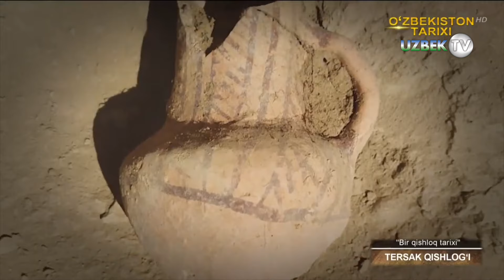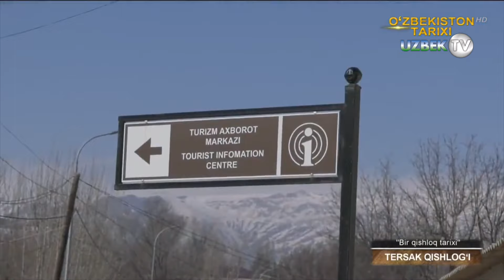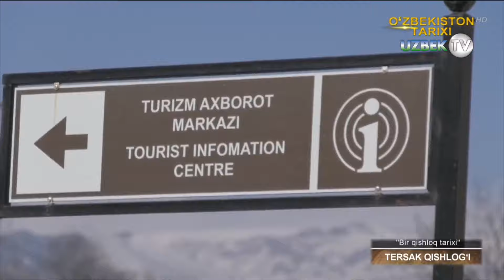Терсак(Ургут тумани) қишлоғининг тарихи | Bir qishloq tarixi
"Бир қишлоқ тарихи" кўрсатуви